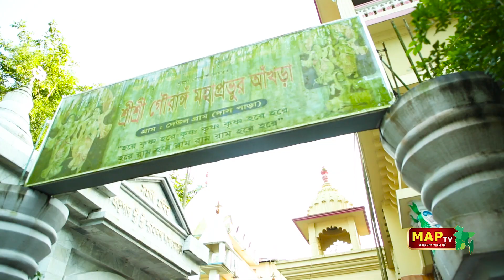মুক্তাক্ষর দাসগ্রাম শাখার আয়োজনে বৃন্দ আবৃত্তি 'পূজোর সাজ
শারদীয় দুর্গাপূজা উপলক্ষে মুক্তাক্ষর দাসগ্রাম শাখার আয়োজনে
বৃন্দ আবৃত্তি 'পূজোর সাজ